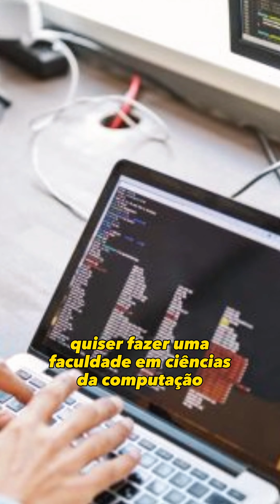MARCO LEGAL DO ENSINO TÉCNICO: O QUE É ISSO?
O Marco Legal do Ensino Técnico AGORA É A LEI Nº 14.645/2023! Pra quem ainda não entendeu a importância desse projeto revolucionário, pelo qual a gente lutou por mais de 3 anos, vem comigo que eu te explico!